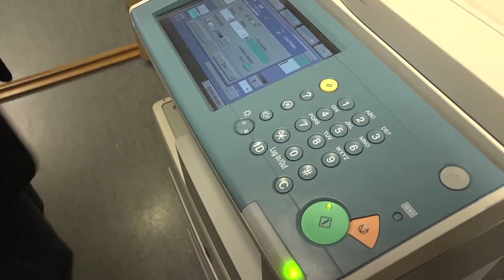Hvordan er det å jobbe hos Adecco?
Vi besøker  Adecco-kontoret på Lillestrøm. De ansatte forteller hvordan det er å jobbe der.